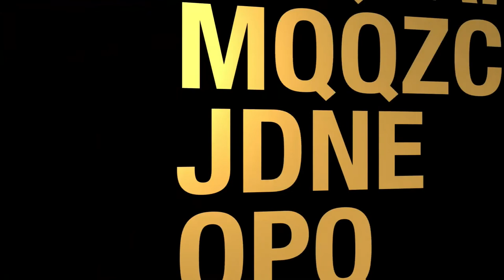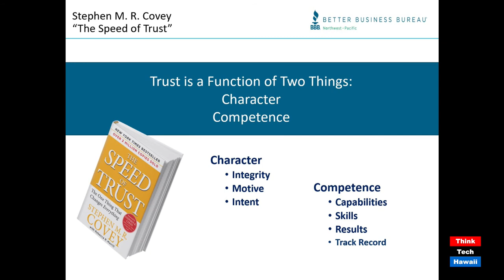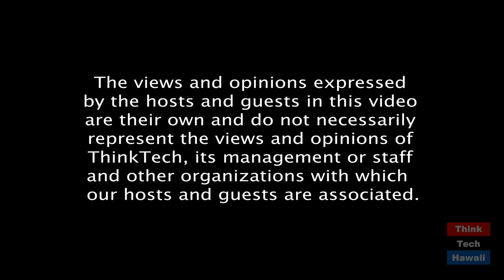Now is a time for special trust in business (Business In Hawaii)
A clear requirement to rebuild our economy.  The host for this episode is Jay Fidell.  The guest for this episode is Roseann Freitas.

Roseann Freitas of the Better Business Bureau will help us understand how covid has undermined trust in business, and how important is it for businesses to resuilt that trust in order to rebuild our economy